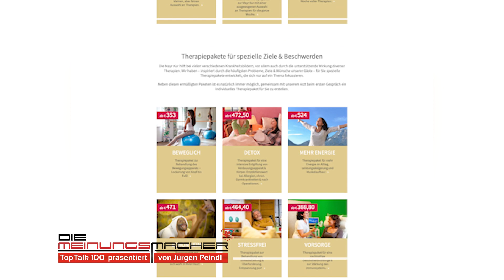F.X. Mayr Kur im Gesundheitshotel Spanberger, dem Geburtshaus des legendären Arztes